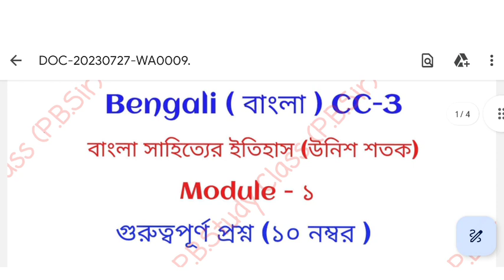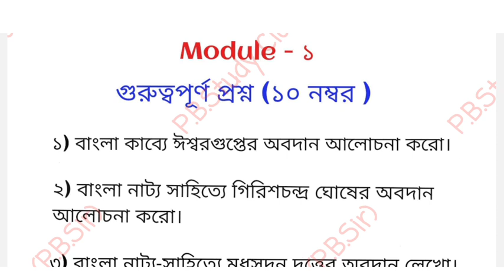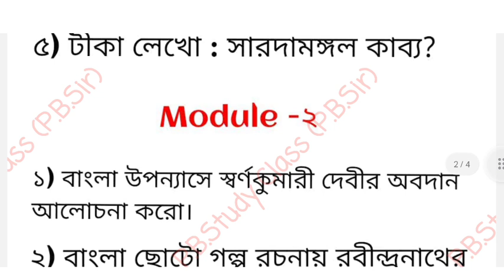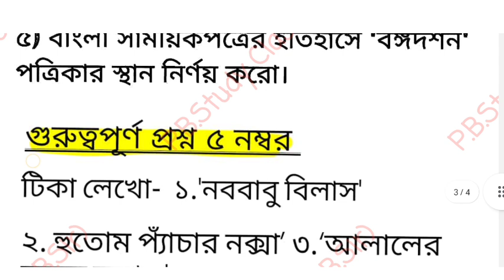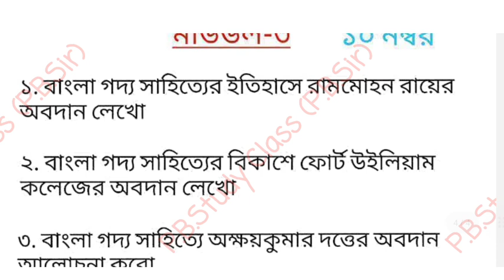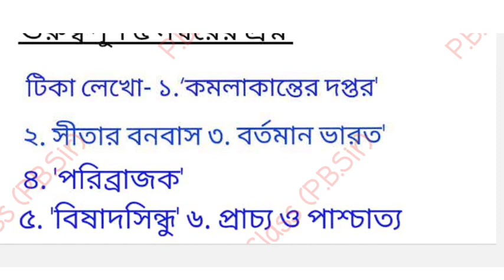BA 2ND SEM||BENGALI HONOURS SUGGESTION||CC-3 PAPER||CU||SEM-2 BANGLA HONOURS CC-3 SUGGESTION||2023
BA 2ND SEM||BENGALI HONOURS
SUGGESTION||CC-3 PAPER||CU||SEM-2 BANGLA HONOURS SUGGESTION CC-3||2023
B.A// BENGALI(HONOURS)// semester-2//সাজেশন(suggestion)//cc3//C.U//2023
Calcutta_university ba 2nd semester bengali honours cc-3 suggestion 2023
বাংলা সাহিত্যের ইতিহাস(উনিশ শতক)
বাংলা অনার্স সাজেশন সিসি-3 পেপার 2023
দ্বিতীয় সেমিস্টার বাংলা সাজেশন cc3 পেপার 2023
100% common suggestion cc3 Bengali
Last minute Bengali honours suggestion cc3
suggestion Bangla Honours sem-2 cc-3pr.